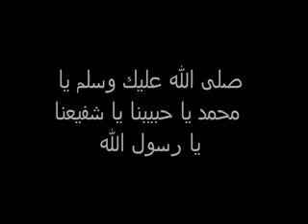Amar ezzahi fi passage mel kbar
ويقولو صحاب المختار * قل لنابينا باهي الوجود
كيف تركنا مع النّصارى * و مجوس الدّين و اليهود
زادو لعذابنا دسارة * من كثر الشّوم و الحسود
يعجل جبريل بالرّسالة * لمقام الطّاهر الوسيم
و يعوّد لو ذالمسالة * ما قالو القوم فالجحيم
و يسجد لشامخ الجلالة * للّه الواحد الكريم
يسمع للندا أرفع راسك تنصار*  بما يرضيك على الدوام
و يقولّو طائفة أمّتك اللي فالنّار * خرّجهم ڤاع  يا سلام